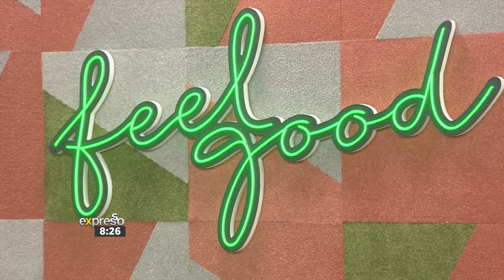Tom London performs 'Parachute'